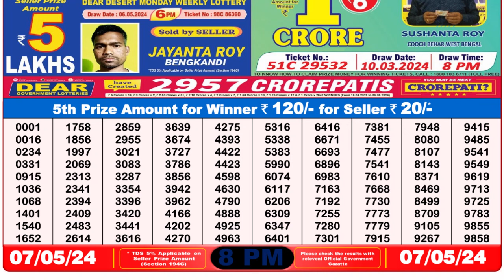🔴Dear Lottery Sambad Live 8pm today 07.05.24 Nagaland State Lottery Result